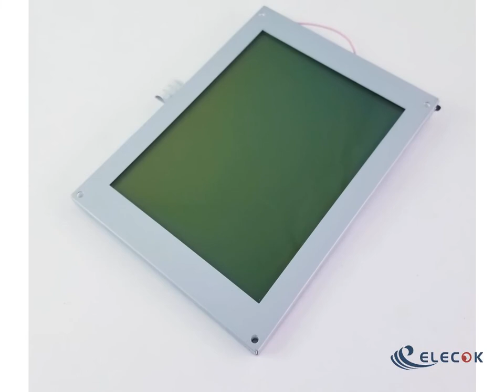EW50143FCWU LCD EW50143FCWU